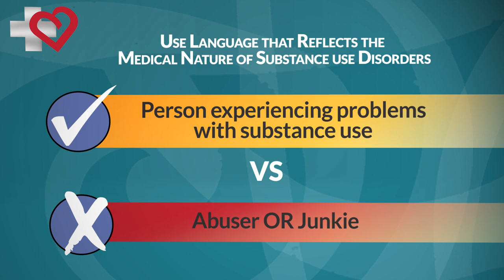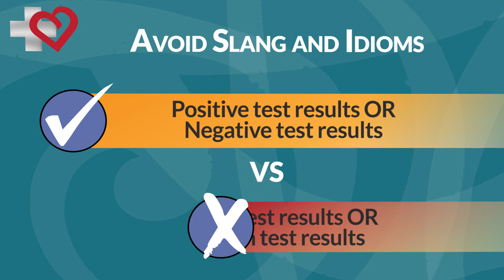Language Matters: Creating a safer space with less stigma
We encourage the use of respectful, non-stigmatizing language when describing substance use disorders, addiction and people who use drugs. It can save lives.

Toward the Heart is part of the BC Centre for Disease Control. We believe every person has the right to the best health possible and should be treated with dignity and respect.